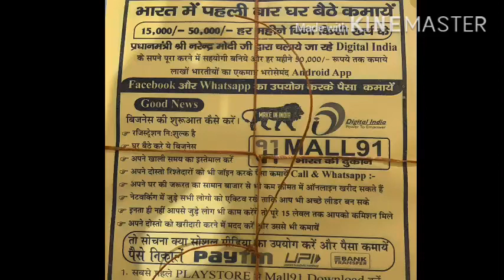दिनेश पंडित की इस अपडेट से नीमच वालों के चेहरे पर आयी खुशियां जय फ़्यूचर मेंकर😎😀💰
दिनेश पंडित की इस अपडेट से नीमच वालों के चेहरे पर आयी खुशियां जय future maker

Hi,
I am sandeep and Welcome 🙏 to our You Tube channel SKD All In One.

Dosto is video me maine aapko Dinesh Pandit जी की update दी है जिसमें उन्होंने बताया है कि किस तरीक़े से dhairya रखकर कि हम इस लड़ाई को Jeet सकते हैं￼

Umeed hai aapko ye video bahut pasand aayege.

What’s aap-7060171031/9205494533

Mall 91 free application jisse aap monthly 10-15 thousand bna sakte hai.

यहाँ से डाउनलोड करें और मेरे रेफरल कोड 4CWULFM का उपयोग करें

Refer Code-4CWULFM

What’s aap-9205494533